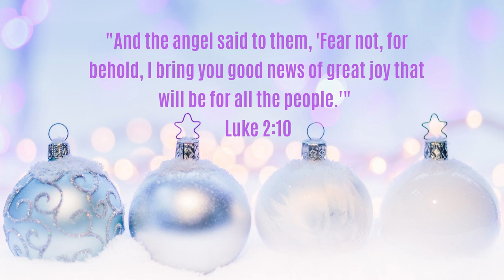Angels We Have Heard On High | Feel Relaxed And At Ease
For many years, the hills of southern France were home to shepherds whose duties required their presence day and night, year-round. To celebrate the birth of Jesus, a custom evolved among the shepherds that can't be traced to an exact date. On Christmas Eve, these shepherds shouted "Gloria in Excelsis Deo, Gloria in Excelsis Deo!" from hill to hill, spreading the celebratory news.

There is speculation that this spirited chant originated in a medieval Latin chorale. Eighteenth-century music later fused words with a melody to become the French carol "Les Anges dans nos Campagnes." The version we sing today was first published in a collection of holiday carols in 1855.

You may check these products for your listening pleasure:

*Bose Soundlink Revolve, Portable Bluetooth Speaker With 360 Wireless Sound
GOOD NEWS!!! The Bose Soundlink Revolve is available in 5 monthly installments at 0% interest for a limited time only. So HURRY!!! Click the link below and grab yours NOW!

*Bose Quiet Comfort 35 II Wireless Bluetooth Headphones, Noise Cancelling

*Apple Air Pods Pro (True Wireless Earphones)

*Sonos One Voice Controlled Smart Speaker With Alexa Bult In (Gen 2)

*All-New Echo Dot (4th Gen) – Charcoal

*All-New Echo Dot With Clock (4th Gen) - Glacier White